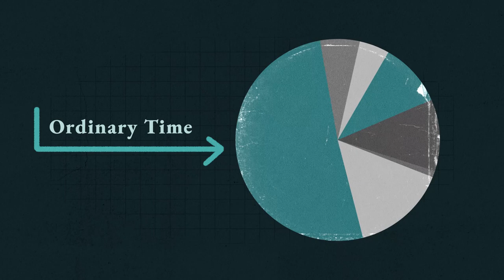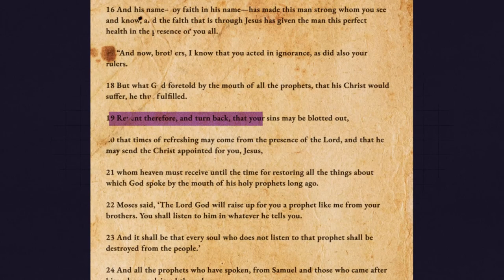What is the Meaning of Liturgical Colors at Mass? | WHY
The colors we see at Mass in the priest's vestments are on the altar help paint the story of our faith and help us see what is truly being celebrated, Fr. Mario Amore explains.

Learn the meaning of the green, white, red, and violet colors you see throughout the liturgical year.

| VIDEO TRANSCRIPT |
Liturgical colors help us to set the scene or paint the picture of the certain feast day or liturgical season that is being celebrated.

The color green, which we're most accustomed to throughout the liturgical year, is the color that symbolizes Ordinary Time. And during Ordinary Time, we hear about the mission and ministry of Jesus, how he went about curing people and teaching and calling his disciples to follow after him. In fact, we could call it extraordinary time.

The color white helps to symbolize great celebration. We see the color white during Christmas or Easter on feasts celebrating our Blessed Mother or other saints. It helps us to recognize that the day or season is set apart to give God thanks and praise for all that he has done through the life of Jesus and Mary and the saints.

The color red we see on feast days of the martyrs, those who shed their blood for the Lord. We see it on Palm Sunday and Good Friday, when we recall the Lord shedding his own blood for the salvation of the world.

We use the color violet during the season of Advent and Lent. Violet symbolizes penance, or the ways in which all of us are called to turn away from sin and to be faithful to the Gospel.

The colors help us to paint our living story of faith and to recognize what truly is being celebrated.